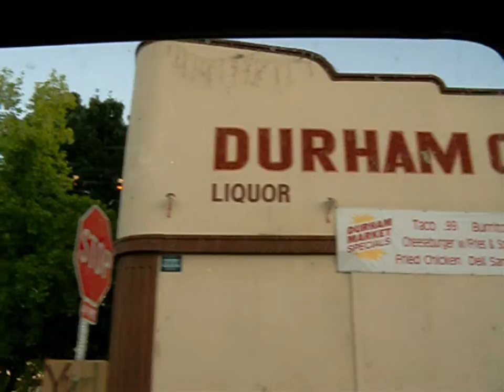Wombat Hit My Hat HD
fun fun fun and oh yeah fun.
your facebook are always encouraged and welcomed! ☻♥

im just gonna put a few tags down so the video will get more searches tags Randy Orton Sting wwe ecw hot cool small big large wierd stuff cool um ecw Sub 4 Sub jordan rutledge jordanrutledge01 productions films contest win subscribers youtube partner Get Ya Free Sub Get em While There Hot ™It takes place in Kitty Hawk , and it happens on December 1900 .I think the seagulls would laugh because it would have sounded stupid back then . O and W needed a rudder to make the glider The Stanley Cup is the most coveted ice hockey club championship trophy in the world, awarded annually to the National Hockey League (NHL) champion. The Stanley Cup is surrounded by numerous legends and traditions, the oldest of which is the celebratory drinking of champagne out of the cup by the winning team. Unlike the trophies awarded by the other three major professional sports leagues of North America, a new Stanley Cup is not made each year; Cup winners keep it until a new champion is crowned. It is the only trophy in professional sports that has the name of the winning players, coaches, management, and club staff engraved on it. The original bowl was made of silver and has a dimension of 18.5 cm (7.3 in) in height and 29 cm (11 in) in diameter. The current Stanley Cup is made of silver and nickel alloy. It has a height of 89.54 cm (35.25 in) and weighs 15.5 kg (34.5 lb). The Stanley Cup is the oldest professional sports trophy in North America. Originally inscribed the Dominion Hockey Challenge Cup, the trophy was donated by former Governor General of Canada Lord Stanley of Preston in 1892 as an award for Canada's top-ranking amateur ice hockey club. In 1915, the two professional ice hockey organizations, the National Hockey Association (NHA) and the Pacific Coast Hockey Association (PCHA), reached a gentlemen's agreement in which their respective champions would face each other for the Stanley Cup. After a series of league mergers and folds, it became the de facto championship trophy of the NHL in 1926. The Cup later became the de jure NHL championship prize in The invention works when you pull the rudder.Yes they did , because their was pedling Red_Dark_Skys wwe chat gone Name the better chance Rainbow Upon request ffccc youtube broadcast yourself retarded simpsons jokers somers hahaha How to Save a Brand PS3 Hacks Thanks for The Retarded Jokers Smoke pot Comedy Sexy Computers questions bout some flags on lapels Videos: Walk It Out, 2 Step, Crank That, Hit The Dance Floor, Get Silly, Im Bout Money, Get Silly, Spring Bling 07 and 08, Cartoon Network Criss Angel levitates from Building to Building...Criss Angel levitate Building Magic Voodoo Chris David Blaine Street float Criss Angel Gets Hit By A Car and nothing happens...Criss Angel Gets Hit By CarAnthony is required to take care of a fake baby in order to pass his Sociology class. Watch this video in higher quality & download video at http Normal Instant Messaging Convo LOL ROFL LMAO About uploading...Uploads usually take 1-5 minutes per MB on a high-speed connection, Fuji on the very first episode of Monday Night Raw.Beginning as WWF Monday Night Raw, the program first aired on January 11, 1993 on the USA Network for one hour. The original Raw broke new ground in televised professional wrestling. Traditionally, wrestling shows were taped on sound stages with he didn't want to take a 50% paycut. After about a year, Raw moved out of